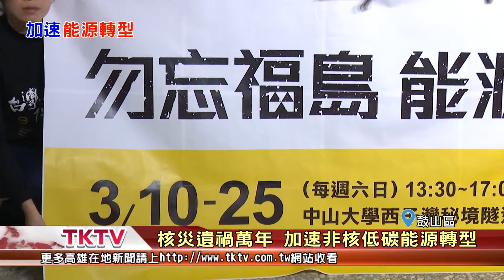1070307【港都新聞】 勿忘福島能源事急 環團籲用電零成長